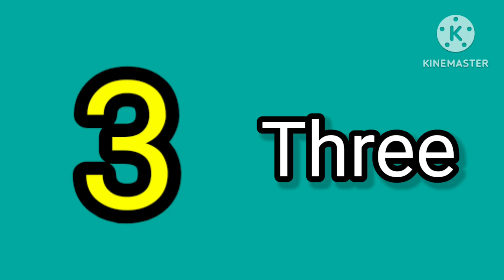Numbers 1 to 10 // Learn numbers